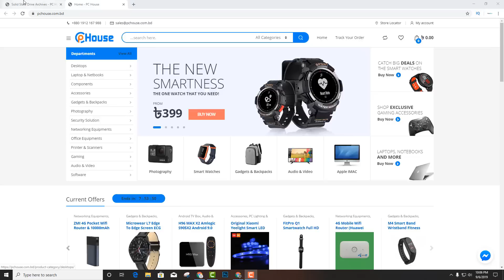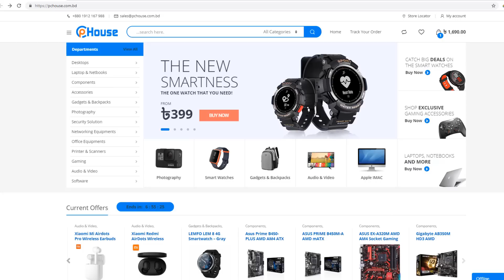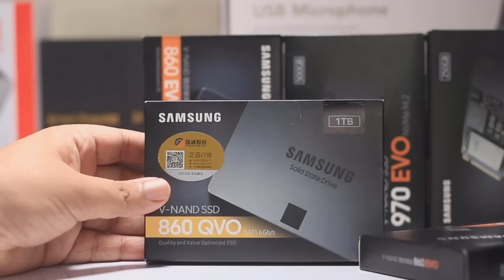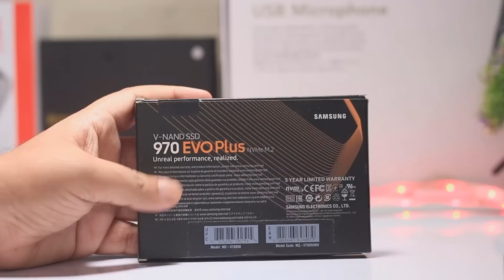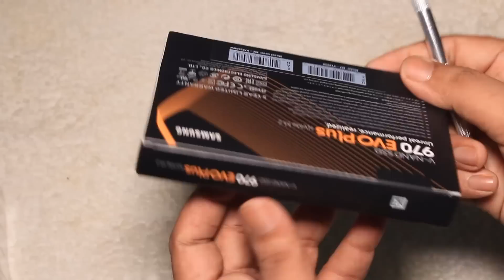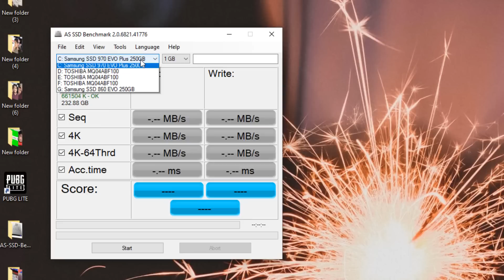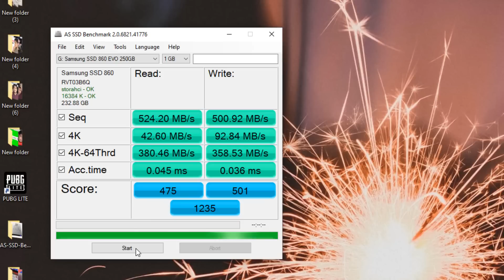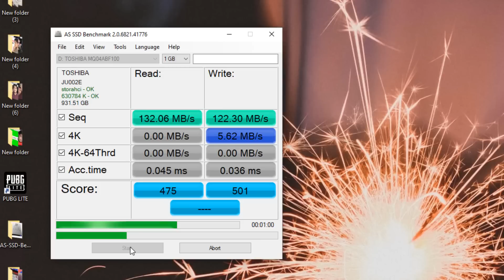যে কোন পুরাতন কে করে ফেলুন একবারে নতুন এর চেয়ে ও গতিময় !!Samsung SSD & M.2 NVMe Review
Price

Multiplan Center

PC House
Shop 363 Level 3 , 248,249,250, level #2
433# level.#4
ECS Computer City, Multiplan Center
Dhaka-1205

এবার WiFi ব্যাবহার করতে পারবেন সবাই 4G Mobile Wifi Router Huawei E5573C, 4G Wifi Router

Xiaomi WiFi Repeater Pro Full Review with installation process | Best budget wifi repeater

Xiaomi Mi 4A WiFi Router dual band 1167Mbps 2.4G 5G 4 Antenna

কম দামের মধ্যে সেরা 4K Android Tv Box । H96 MAX X2 Amlogic S905X2 4GB RAM 64GB ROM Dual Band WiFi

- it’s free

  Mahafuj Alam